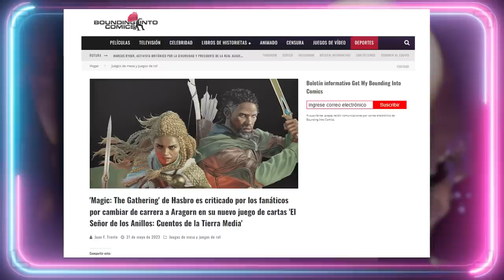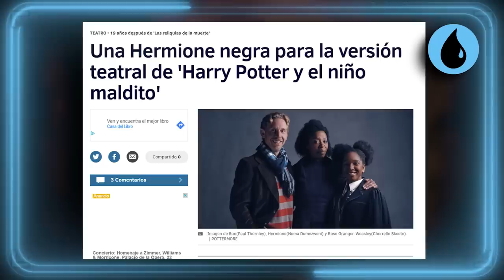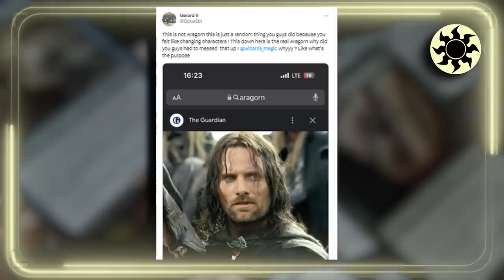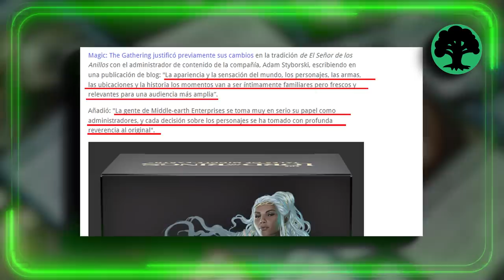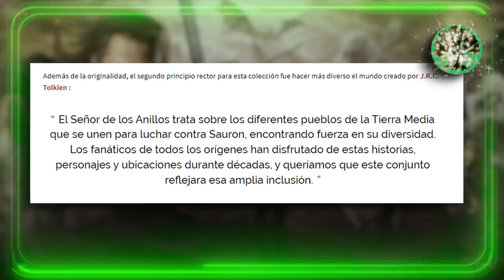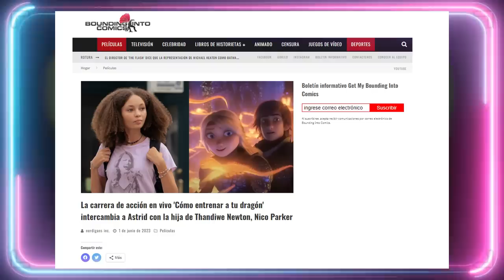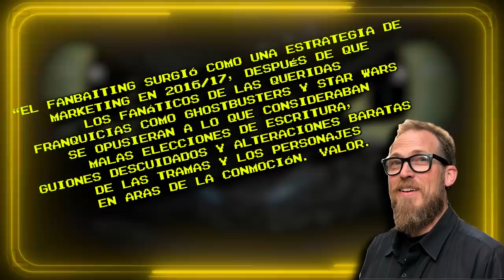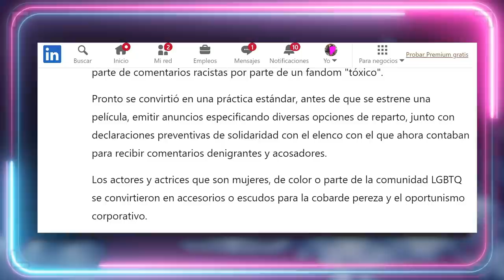🤔 ¿POR QUÉ LO HACEN? 🤔